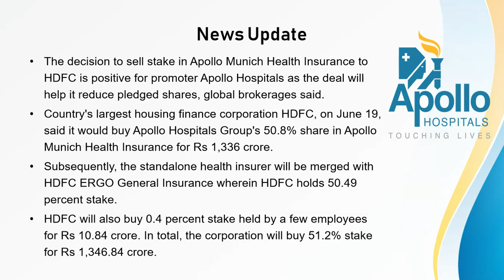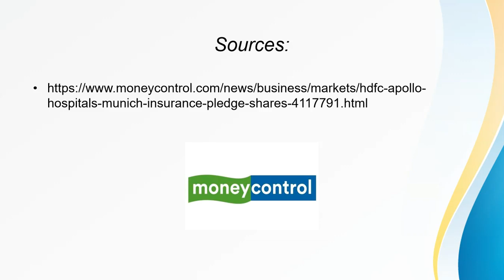Apollo Hospitals sells insurance business to HDFC - News Update|20-Jun-2019|STT